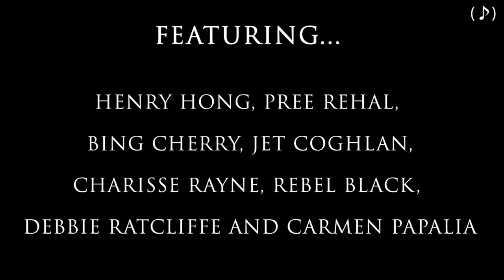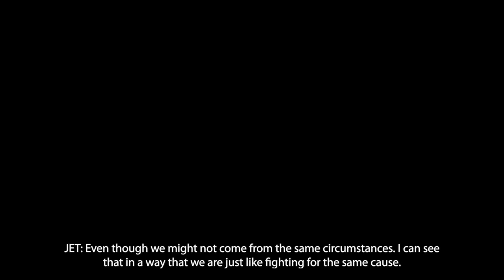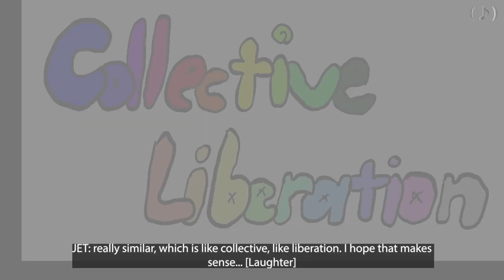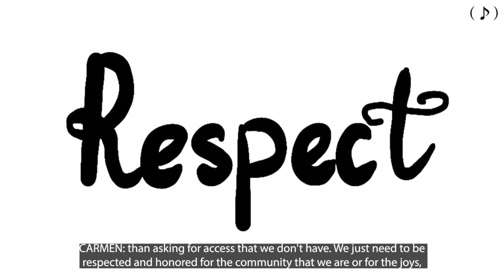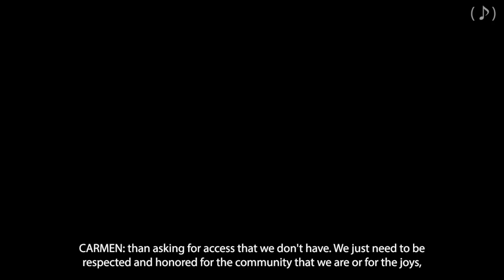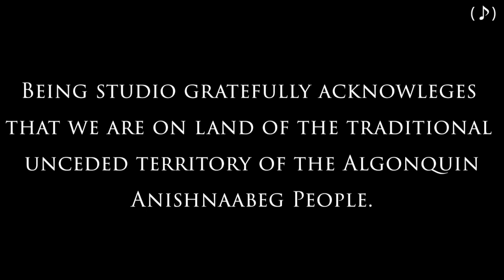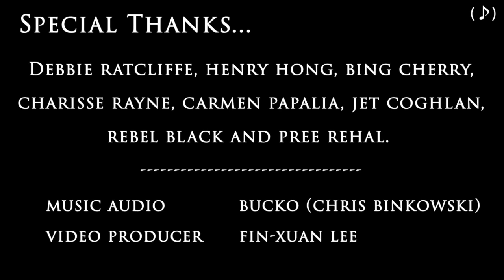What is Collective Liberation? With all Artists (Visual Described Video)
The Visualizing Justice film project is a series of short films describing key concepts of Disability Justice in an accessible way. In this film, Henry Hong, Pree Rehal, Carmen Papalia, Debbie Ratcliffe, Bing Cherry and Jet Coghlan share their views on "Collective Liberation".

Conversations with Henry Hong, Pree Rehal, Carmen Papalia, Debbie Ratcliffe, Bing Cherry and Jet Coghlan
Video Editing and Animation by fin-xuan lee.
Music produced by Bucko.
Visual Description by Kat Germain and team.

Funded by the Canadian Council of the Arts and the Ottawa Community Foundation.